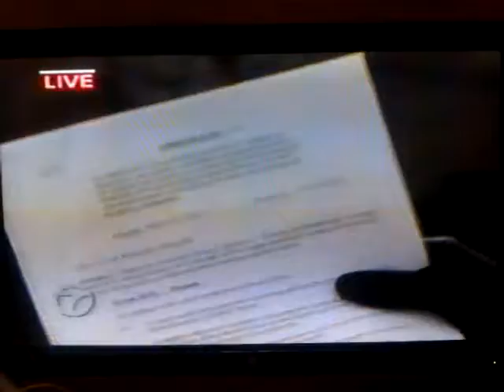031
Channel 7 action news. Pit Bull ban. Pontiac MI. Benjamin Harder 2001